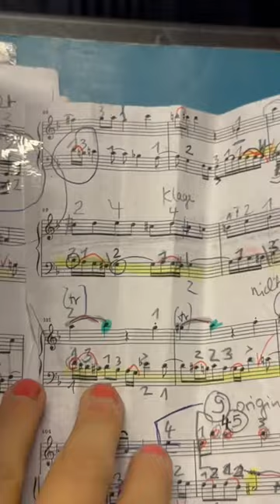Wer ärgert sich über Bach? 🤣 Shorts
notes vlog kunst Bach Kunst der Fuge: Wer ärgert sich über Bach? 🤣 Shorts, Orgel Vlog, Orgel Date, meine Noten

Gottfried Sonnholz 1751  / Franz Josef Swoboda Orgel 1903, kath. Peterskirche Wien, Orgelvermittlung, Organistin, Vienna, Österreich, 2005 saniert von Walcker-Mayer, zuvor 1948 von J.M. Kauffmann (Wien), Barockorgel mit pneumatischer Orgel innen